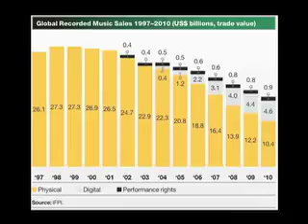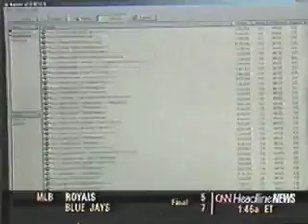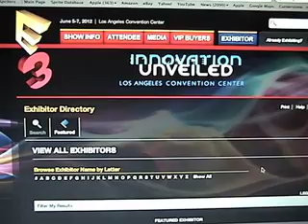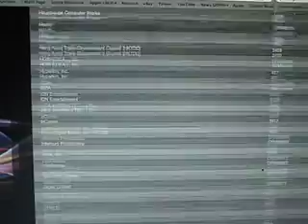Road to E3 2012: Episode 07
..the writing on the wall?